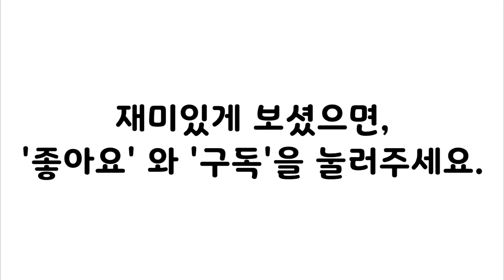천연가습기 + 간단하게 만드는 가습기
겨울 하면 떠오르는 추위~! 그리고 또 하나가 있습니다.
바로. 건조한 실내! 습도와 온도가 냐려가니 너무나 건조해서
감기도 잘 걸리고 면역력이 떨어질 수가 있어요.
펠트지로 만드는 간간 가습기(심지어 이쁨)
솔방울로 꾸며보는(?) 천연가습기!
어떻게 만드는지...과정을 알아봅시다.